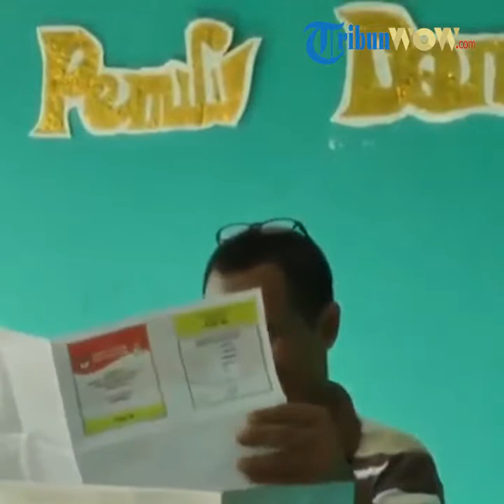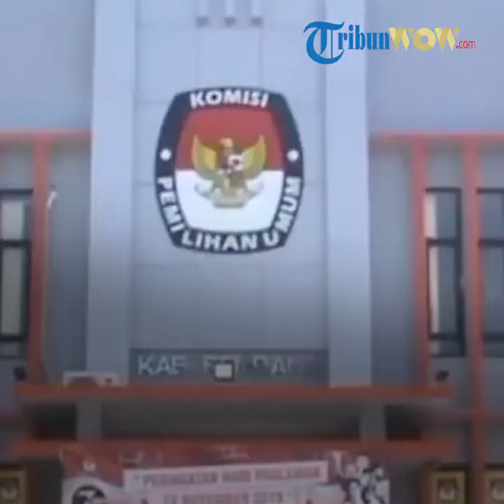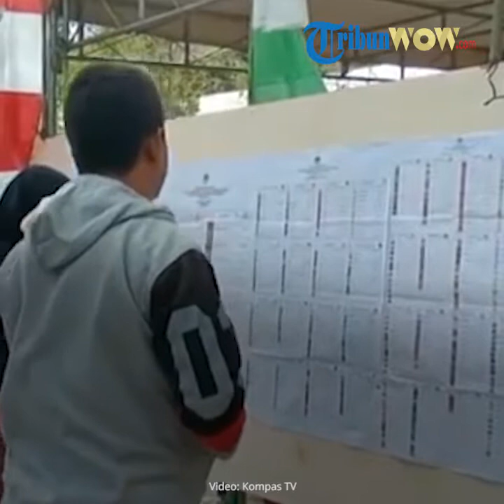Pemerintah dan DPR Sepakat Pilkada Serentak Resmi Diundur Menjadi 9 Desember 2020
TRIBUN-VIDEO.COM - Kegiatan Pemilihan Kepala Daerah (Pilkada) 2020 yang dilaksanakan secara serentak resmi diundur.

Hal tersebut disepakati dalam rapat Komisi II DPR RI dengan Menteri Dalam Negeri (Mendagri) Tito Karnavian, Ketua KPU Arif Budiman, Ketua Bawaslu Abhan dan Plt Ketua DKPP Muhammad melalui konferensi video, Selasa (14/4/2020) seperti dilansir oleh Kompas.com.

Ketua Komisi II Ahmad Doli Kurnia Tanjung mengatakan pihaknya menyetujui penundaan Pilkada menjadi tanggal 9 Desember 2020.

Semula, Pilkada akan diselenggarakan pada 23 September 2020.

"Komisi II DPR RI menyetujui usulan pemerintah terhadap penundaan pelaksanaan pemungutan suara pilkada serentak tahun 2020 menjadi tanggal 9 Desember 2020," kata Doli.

Kendati demikian, Doli mengatakan, DPR dan pemerintah tak menutup opsi jadwal Pilkada lainnya, apabila perkembangan Covid-19 belum bisa dihentikan pada bulan Mei.

"Komisi II DPR RI bersama Mendagri dan KPU RI akan melaksanakan rapat kerja setelah masa tanggap darurat berakhir untuk membahas kondisi terakhir perkembangan penangan pandemi covid 19, sekaligus memperhatian kesiapan pelaksanaan tahapan lanjutan Pilkada serentak tahun 2020," ujar Doli.

Lebih lanjut, Doli mengatakan, Komisi II mengusulkan agar normalisasi pelaksanaan Pilkada dimuat dalam Perppu.

Ia mengatakan, normalisasi jadwal pelaksanaan Pilkada tersebut penting karena merujuk pada Putusan Mahkamah Konstitusi No:55/PUU-XVII/2019 dan evaluasi terhadap Keserentakan Pemilu pada tahun 2019.

"Komisi II DPR RI mengusulkan kepada pemerintah agar Pelaksanaan Pilkada kembali disesuaikan dengan masa jabatan 1 periode 5 tahun yaitu 2020, 2022, 2023, 2025 dan seterusnya, yang nanti akan menjadi bagian amandemen pasal 201 UU Nomor 10 tahun 2016 untuk masuk ke dalam Perppu," pungkasnya.

Artikel ini telah tayang di Kompas.com dengan judul "DPR dan Pemerintah Sepakat Pilkada 2020 Digelar 9 Desember",